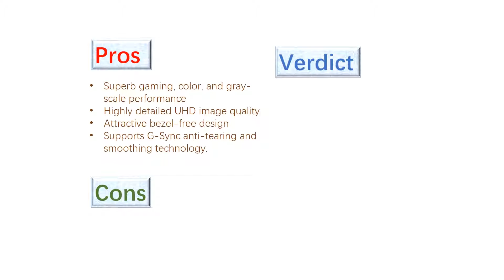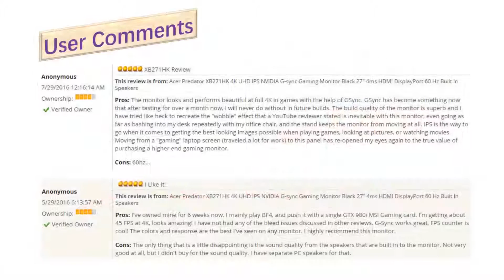New Acer Predator XB271HK bmiprz 27 inch IPS UHD 4K G Sync Gaming Monitor Overview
US Amazon
CA Amazon
DE Amazon
UK Amazon
ES Amazon
FR Amazon
IT Amazon

US Ebay
CA Ebay
UK Ebay
DE Ebay
AT Ebay
FR Ebay
IE Ebay
NL Ebay